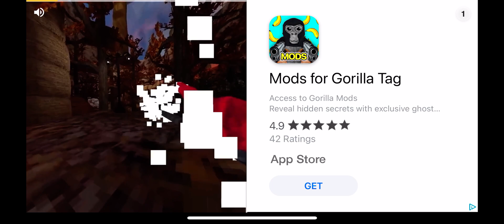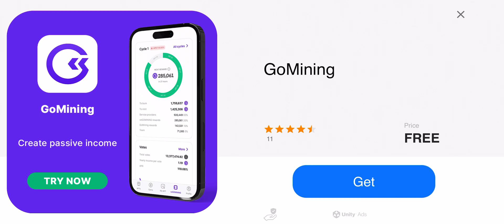I played with him twice, he improved a lot and was able to score goals